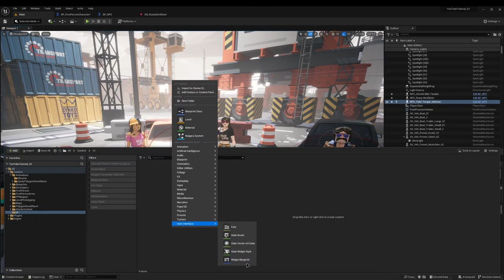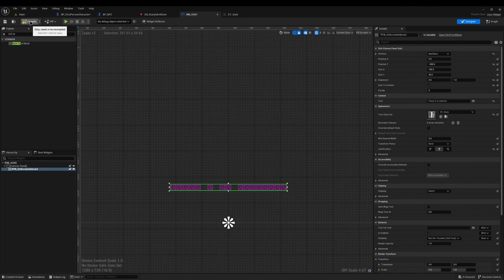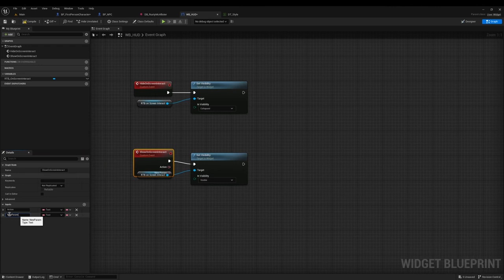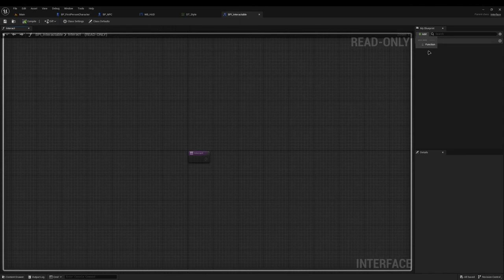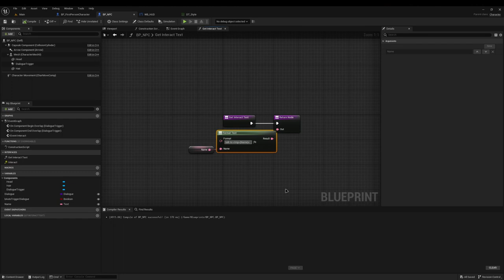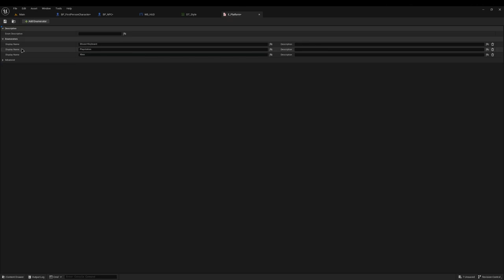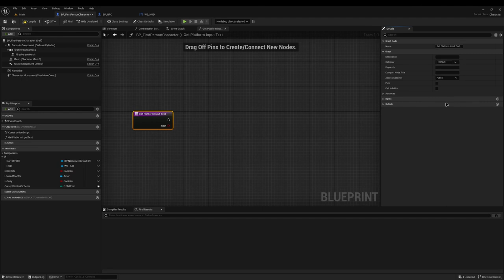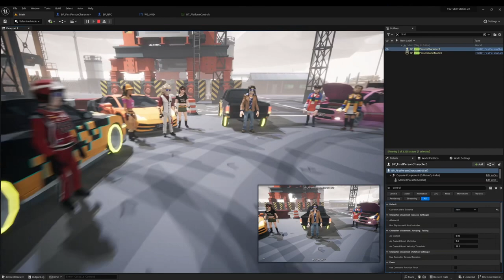Unreal Engine Tutorial: Creating On-Screen Controls with Custom Fonts and Platform-Specific Input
In this comprehensive Unreal Engine tutorial, learn how to create basic on-screen controls to enhance user interactions. I guide you through the process of implementing on-screen prompts, such as "Press E to talk," using Blueprint scripting. Additionally, discover how to integrate a custom font specifically designed for input display, adding a personalized touch to your UI. Lastly, I demonstrate how to handle **limited** platform-specific input to ensure seamless control compatibility across different devices. Elevate your user experience with these essential techniques.

I hope you like the higher quality and better mic! I think I've fixed my main issues!! :D

# Assets used:
Polygon Street Racer (paid):

I really hope you enjoy it. Thank you!

 My Specs:
 OS:
  Manjaro Linux

RAM:
  16GB

DAC:
  Behringer UMC22

Keyboard:
 Keychron Q3 QMK with  Krome Keycaps - Pudding rainbow kanji-hiragana caps

Mouse:
 Logitech G403

0:00 - Intro
0:40 - HUD Creation
1:49 - Text Styles
3:15 - Adding the HUD
4:05 - HUD Events
5:38 - Using interact
6:45 - Patreon
6:55 - Generic Functions
8:25 - Custom text styles
9:19 - PromptFont
11:15 - Platform Specific controls
15:50 - Result
16:36 - Ending